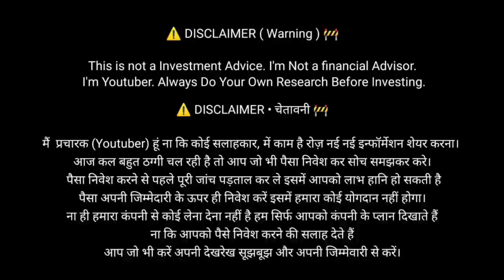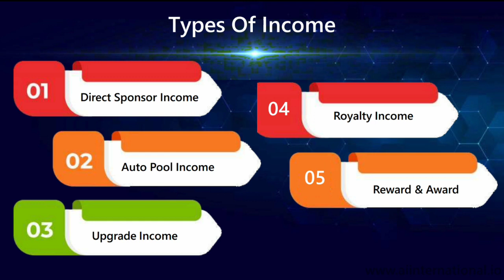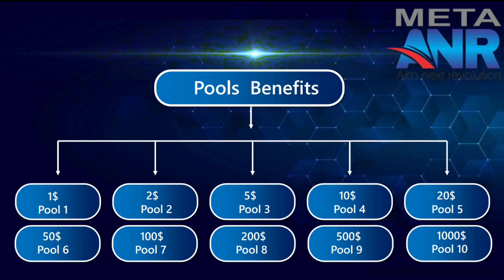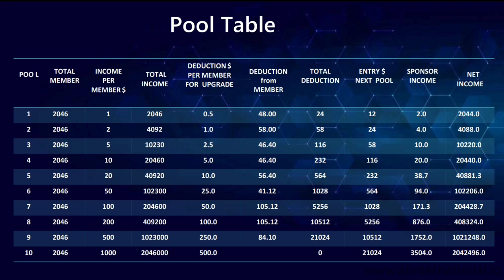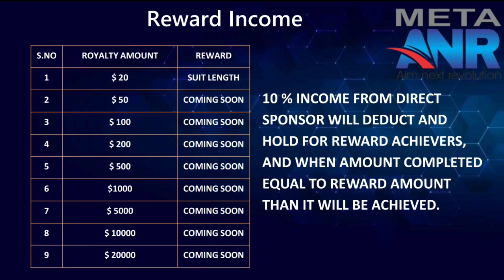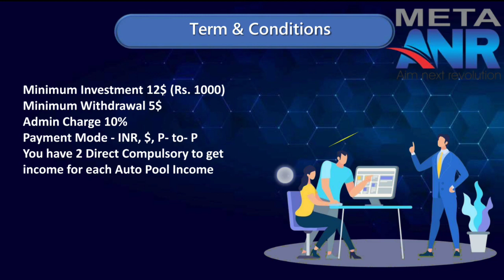Meta Anr Full Plan Explained Review In Hindi